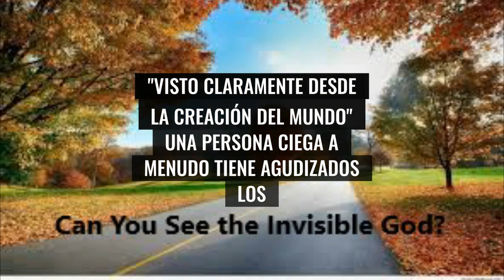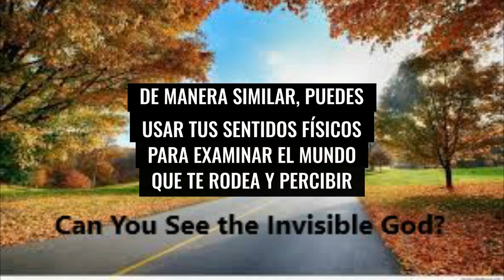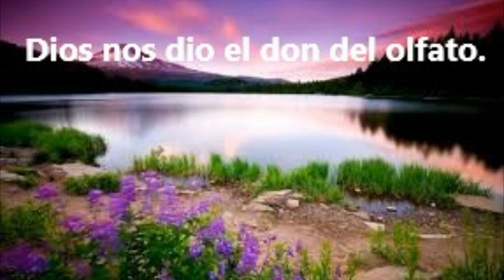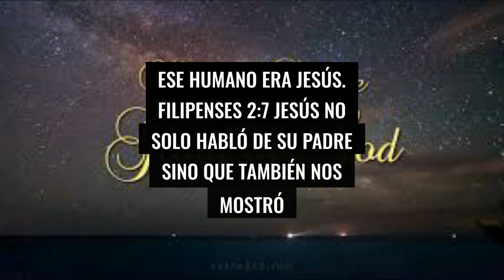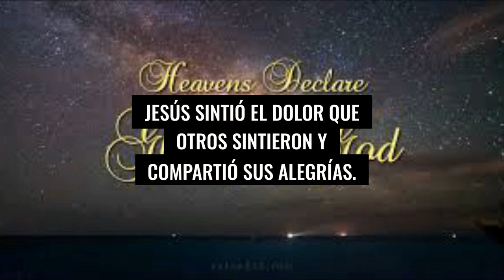De que forma puedemos ver a Dios?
Comparemos nuestra situación con la de un ciego de nacimiento. ¿Le impide su ceguera comprender el mundo que lo rodea? No necesariamente. Él puede percibir de diversas maneras a las personas y los objetos que hay a su alrededor. “La visión no está en los ojos —dijo un hombre ciego—, sino en la mente.”

De igual forma, aunque no podemos ver a Dios con los ojos físicos, sí podemos verlo con “los ojos [del] corazón” (Efesios 1:18). Analicemos tres maneras en que podemos hacerlo.